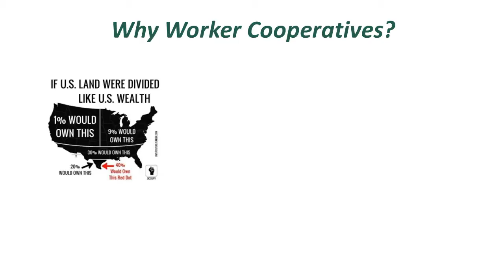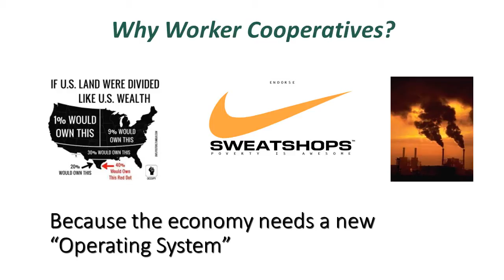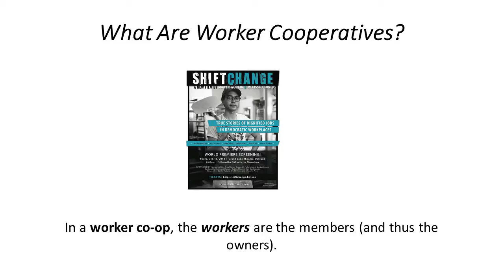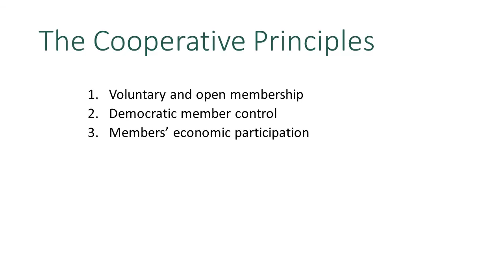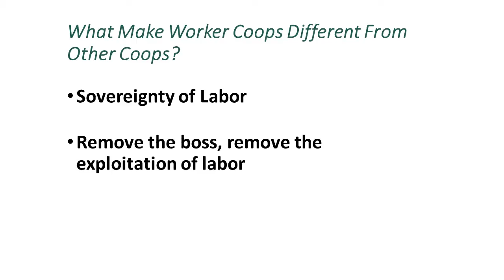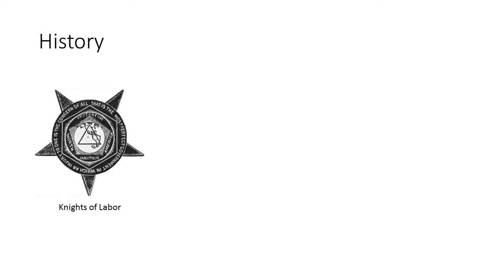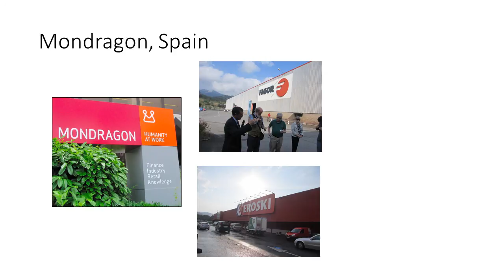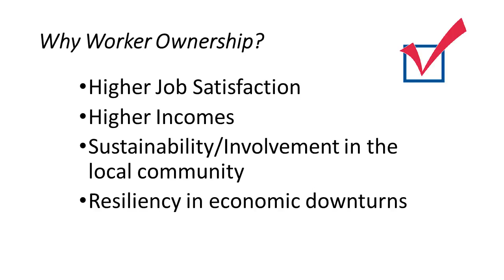Introduction to Worker Cooperatives (Part 1 of Think Outside the Boss 2014)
Slides + audio from the April 2014 workshop "Think Outside the Boss," co-sponsored by the Green Collar Communities Clinic and the Sustainable Economies Law Center, hosted by Eastside Arts Alliance in Oakland, CA.

0:00 Intro
2:10 Why cooperatives?
3:08 Barriers to more cooperatives
3:46 How coops impact economy
5:17 What is a worker cooperative?
6:20 Co-op principles
8:57 Differences of worker coop
10:17 History of worker coops
15:50 Why worker ownership?